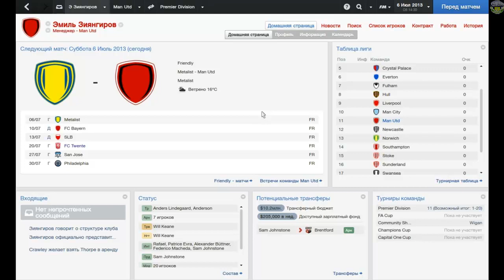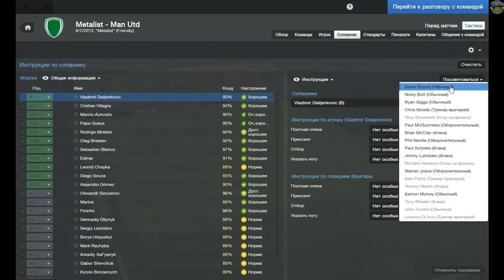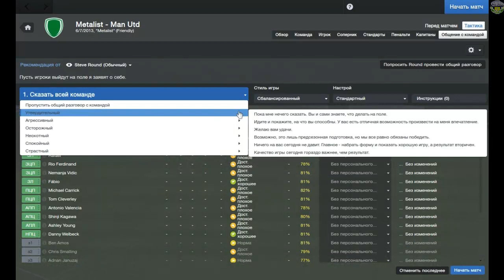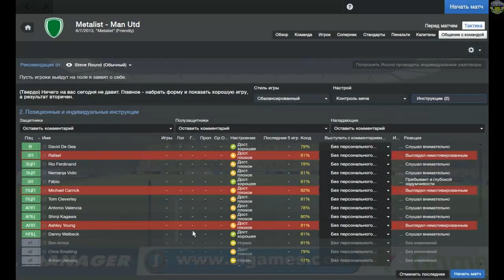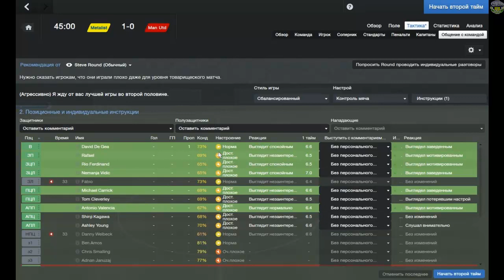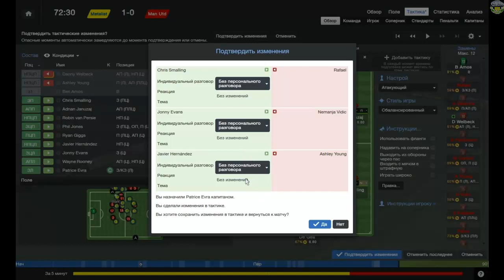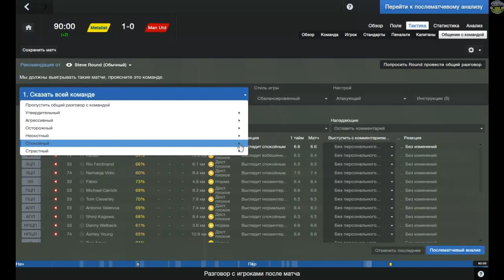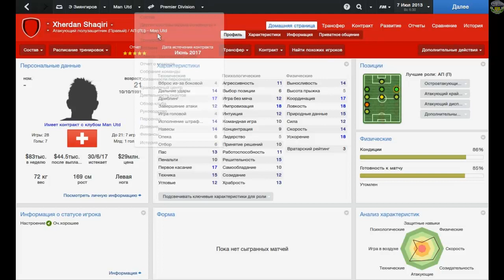Сыграем в FM 2014